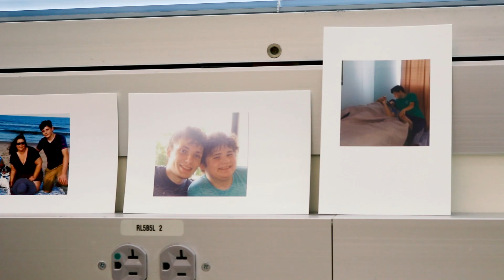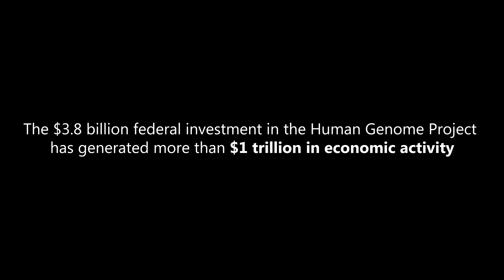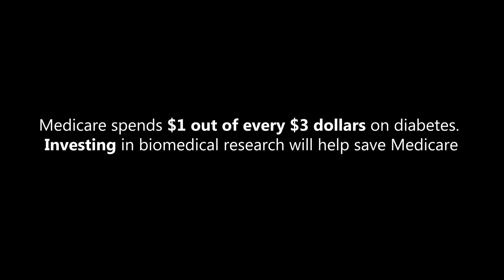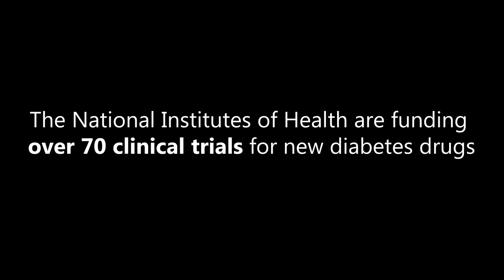NIH Funding is helping UNMC Researchers Treat Diabetes | Fund It Forward Student Video Challenge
Director's Cut: The Science Coalition (TSC) Fund It Forward Student Video Challenge

NIH funding is helping Dr. Paras Mishra and graduate students Sumit Kar and Tyler Kambis at the University of Nebraska Medical Center treat the complications of diabetes It is an exciting time in science because with investments in basic science research, many opportunities exist to cure or prevent diseases instead of just treating symptoms. We hope our state and federal governments continue prioritizing education and research so that these discoveries are brought to light.

Script: Sumit Kar & Tyler Kambis (Graduate Students at the University of Nebraska Medical Center)
Narration: Tyler Kambis
Filming & Editing: Sumit Kar (Twitter: @skar07)
Music: Non commercial Free Music License from Filmstro and Creative Commons Music CINEMATIC ATMOSPHERIC CLASSICAL PIANO MASTERPIECES BACKGROUND MUSIC 027 (Soundcloud)